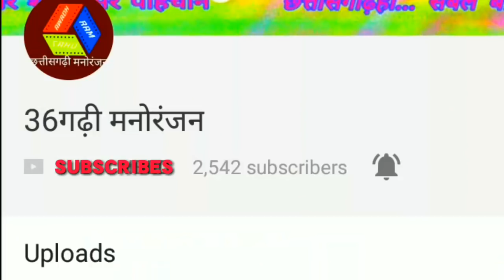New छत्तीसगढ़ी गीत - तोर मोर मया के गोंदाफुल - Tor Mor Maya Ke Gonda ful - बिरेन्द्र कुमार पटेल,साधना